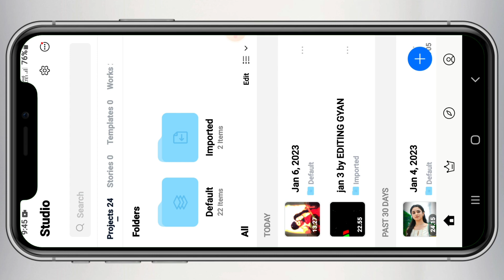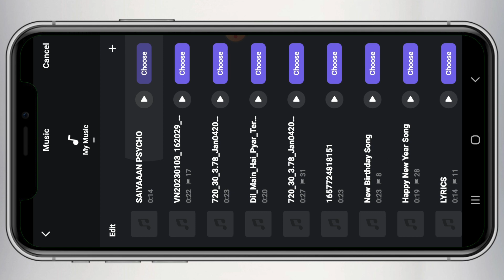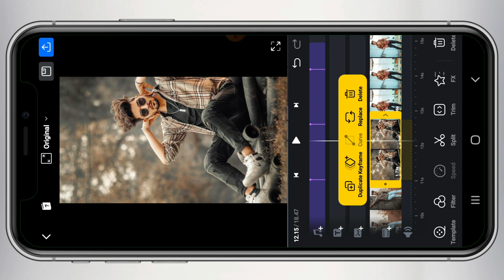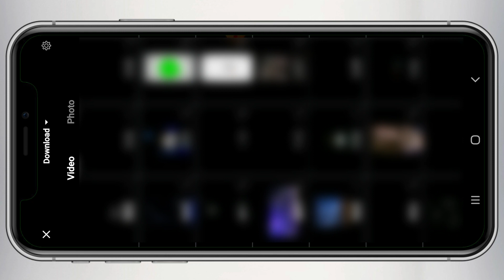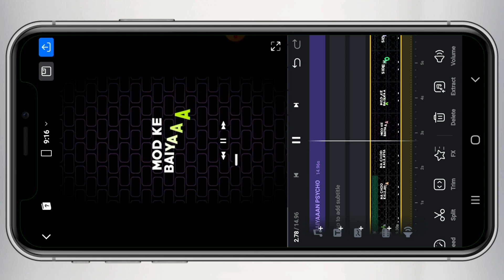Saiyaan Psycho Attitude Status Video Editing | Vn Video Editor | Attitude Status Editing in Vn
Hi" Guys
In today's video, I have told how you can edit instagram viral reels song status video editing . Hope you all will like this video .

psycho saiyaan
psycho saiyaan whatsapp status physco saiyaan status alight motion editing video
sayian psycho status video editing
saiyaan psycho lofi status editing alight motion
new status video editing
video editing
vn app se lofi lyrics Editing kaise karen
vn video editor new training
vn video editor status
vn video editor tutorial
video editing